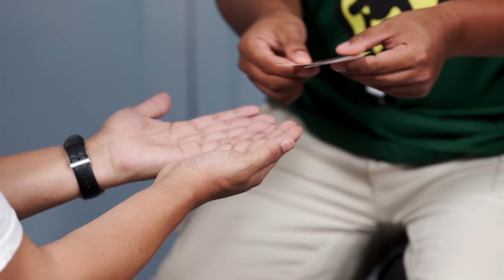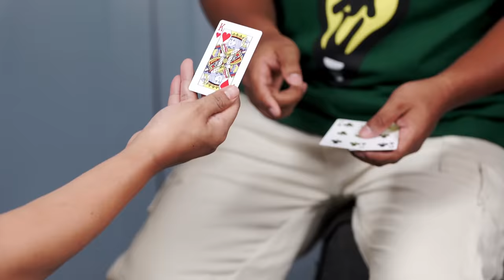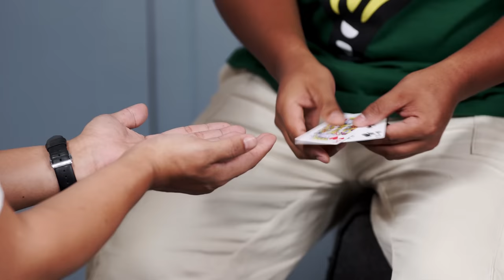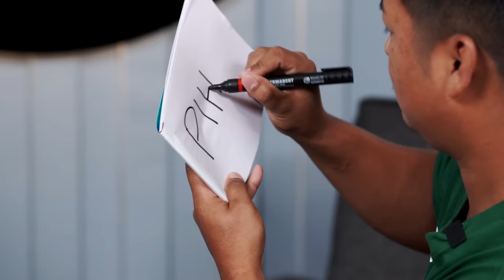THE ALOBO NAGA SHOW WITH ANYAM NAGA & YEMJONG CHANG | S2 EPISODE 1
Meet the young Naga magicians